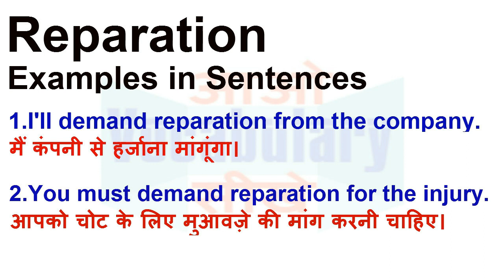Reparation Meaning in Hindi | Reparation Definition | Reparation Ka Matlab Kya Hota Hai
Reparation का हिन्दी मतलब
Reparation का हिन्दी अर्थ, Reparation की परिभाषा,
Reparation का अर्थ हिन्दी में, Reparation का इंगलिश अर्थ, Reparation का उच्चारण और उदाहरण वाक्य। Reparation का हिन्दी मीनिंग, Reparation का हिन्दी अर्थ, Reparation का हिन्दी अनुवाद